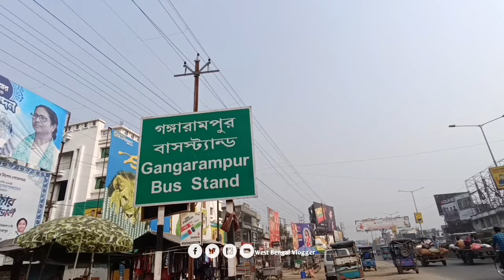কি ভাবে যাবো বোল্লা কালী পূজার সময় মায়ের মন্দিরে | Bolla Kali Puja | Bolla Kali Mandir Balurghat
কি ভাবে যাবো বোল্লা কালী পূজার সময় মায়ের মন্দিরে | Bolla Kali Puja | Bolla Kali Mandir Balurghat | Bolla Kali Mandir | bolla kali temple

Today's video will show where the second largest fair of West Bengal and the largest fair of North Bengal is held in Bolla Sri Sri Rakshakali Matar Mandir of South Dinajpur district, how to go to Maa Mandir during puja by bus or train.  All the trains running to Balurghat during Bolla Kali Puja and all the long distance trains from Balurghat railway station stop at Bolla village during Bolla Kali Puja so that devotees of Bolla Maa can travel very easily.  Mother's temple is located in Bolla village about 20 km before Balurghat town in South Dinajpur district

Your questions

How to go to mother's temple during Bolla Kali Puja